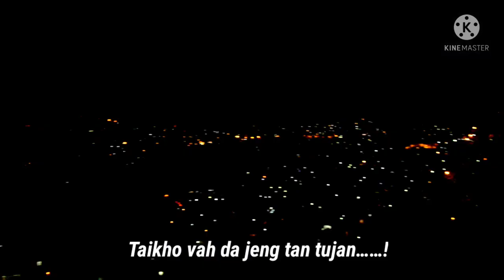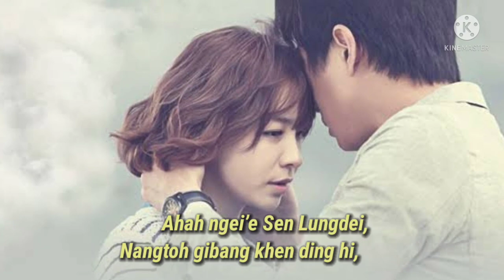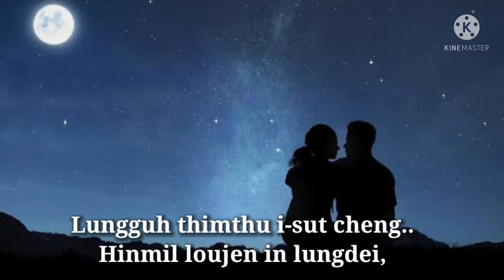KHENMAI JENG DING || LYRIC, TUNE & SINGER : MANGNEO TOUTHANG || MUSIC: G. SURCHANDRA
Hiche La hi achesa 14th February 2015 kum a CFC Director Mangneo Touthang in Hatta Imphal aum lai a ana sem ahitan, LA kisem kal kum 6 ana lhingtan ahi.